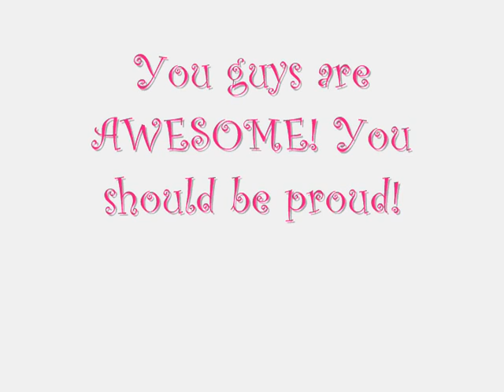Tribute to my best friends!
Betacool1, akilovesturtles, chevyluvsmusic, supercatbinx!
You guys are the coolest best friends a girl could ask for!
(pat urselves on the back!)